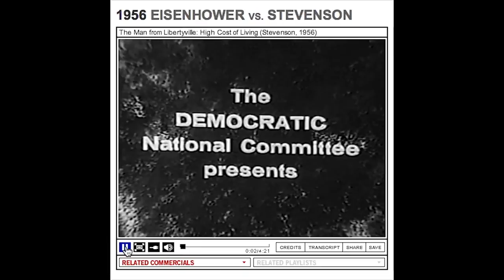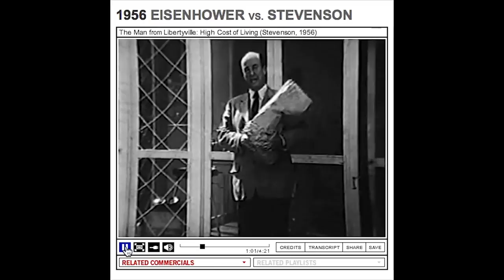Student Kevin Cheng Interviews Adlai E Stevenson III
Student Kevin Cheng's interview with Adlai E. Stevenson III regarding Adlai E. Stevenson High School's 50th Anniversary.